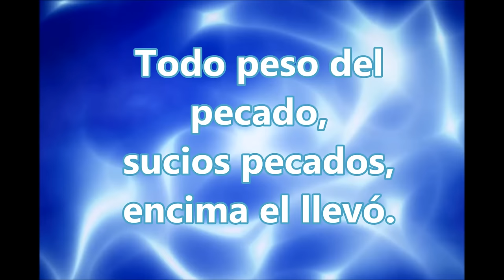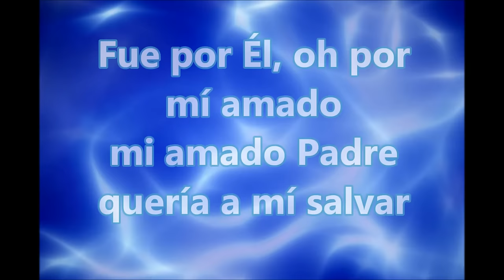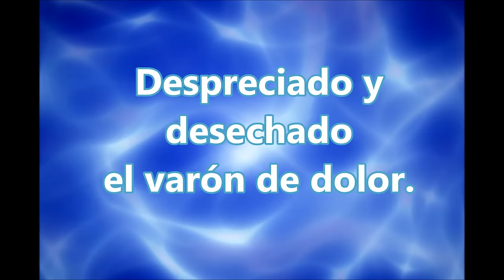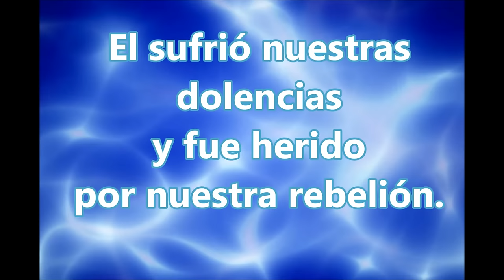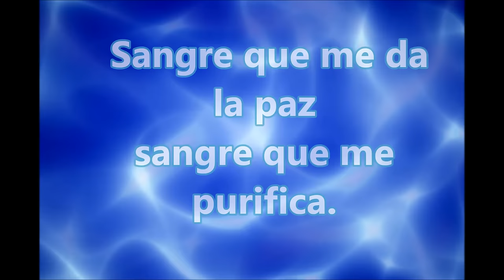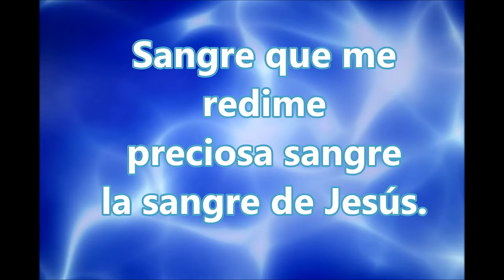cesar dario preciosa sangre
Descargar  GRATIS AQUÍ:  goo.gl/o9HYyq
Emmanuel y Linda Volver (version extendida) HD

Inmolado en el calvario
el mostro su amor por mí.

Todo peso del pecado,
sucios pecados,
encima el llevó.

Y en un momento importante,
 y en un instante
muy decisivo.

Fue por Él, oh por mí amado
mi amado Padre
quería a mí salvar

Sangre que me da la paz
sangre que me purifica.

Sangre que me redime
preciosa sangre
la sangre de Jesús.

Despreciado y desechado
el varón de dolor.

El sufrió nuestras dolencias
y fue herido
por nuestra rebelión.

Mas angustiado y afligido
hasta la muerte
no abrió su boca.

De su trono hasta el pesebre,
del pesebre al calvario
y del calvario a mí